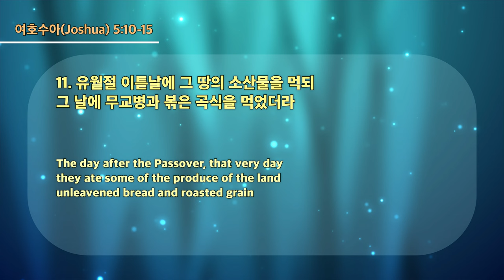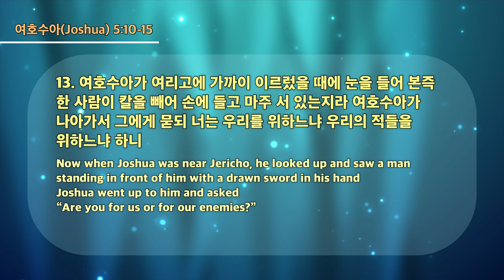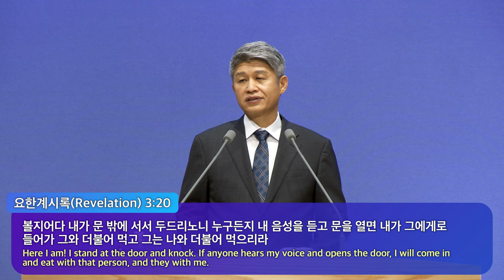20220731 대구하나교회 1부예배(오늘 우리의 양식은?, 수5:10-15)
00:00 1부 찬양대
03:02 성경봉독
04:42 메세지 시작
42:20 축도

새벽 기도회      (주일~금) 오전 05:30
수요 예배                     (수) 오후 07:30
금요전도학교              (금) 오후 09:00
1부 예배                      주일 오전 09:00
2부 예배                      주일 오전 11:00
오후 예배                    주일 오후 04:00

1st Service (SUN)                                              09:00 am
2nd Service (SUN)                                             11:00 am